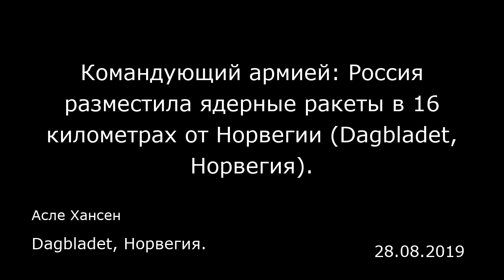Командующий армией: Россия разместила ядерные ракеты в 16 километрах от Норвегии (Dagbladet, Норвеги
Командующий армией: Россия разместила ядерные ракеты в 16 километрах от Норвегии (Dagbladet, Норвегия).
Dagbladet, Норвегия.
Асле Хансен
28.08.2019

В подкасте специализированной газеты Forsvarets forum («Форум обороны») «Война и все такое» ( Krig & Sånn ) командующий норвежской армией Хокон Брюн-Ханссен (Haakon Bruun-Hanssen) рассказал, что Россия разместила ракеты средней дальности вдоль границы с Норвегией.  «Россия развертывает новые виды ядерного оружия средней дальности как вдоль границ прибалтийских стран, так и вдоль наших границ», — рассказал командующий норвежской армией Forsvarets forum.  «Совершенно очевидно, что размещение ракет средней дальности — это новая и очень опасная игра», — сказала старший научный сотрудник Норвежского института внешней политики Юлие Вильхельмсен (Julie Wilhelmsen) газете Dagbladet. Новая гонка вооружений  Вильхельмсен напоминает, что подписанный в 1987 году Договор о ракетах средней и меньшей дальности больше не действует. Это соглашение запрещало России и США иметь наземные ракеты средней дальности.  В октябре 2018 года президент США Дональд Трамп вышел из соглашения, поскольку, по его мнению, Россия его не соблюдала.  В феврале этого года Владимир Путин высказал мнение, что договор нарушили США. И вот 2 августа ДРСМД остался в прошлом.  «Прошла всего пара недель после того, как ДРСМД прекратил действовать. Недавно США испытывали ракеты средней дальности, которые нарушали бы ДРСМД, если бы он все еще существовал, и Путин заявил, что Россия примет ответные меры, если США разместят эти ракеты в Европе. Экспертов тревожит, что ДРСМД перестал действовать, поскольку это может стать нача...